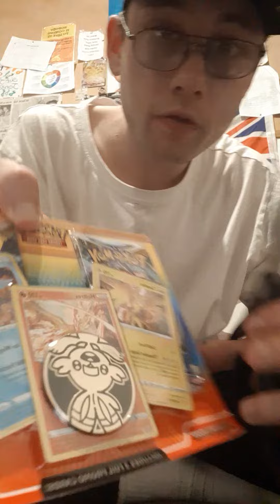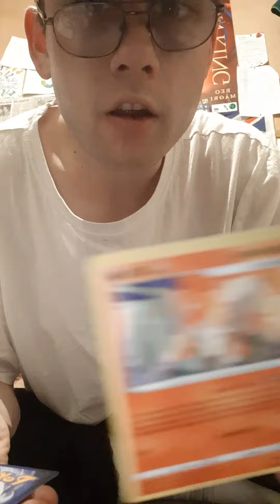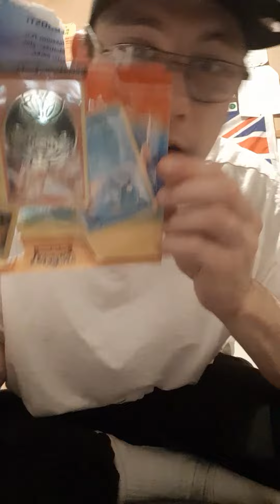thanks Baydragon Nz for pokemon cards